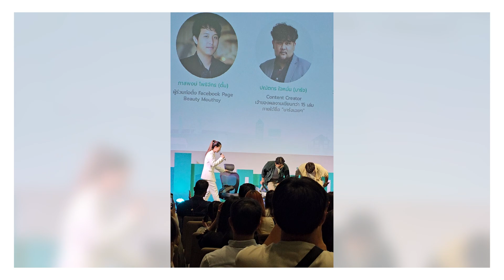แต่งหน้าผู้ชายออกงานแบบดูดี มั่นใจ ไม่โป๊ะ พี่ตั้มยังว้าว! | BEAUTY MOUTHSY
แต่งหน้าผู้ชายเพิ่มความมั่นใจ แต่งยังไงไม่ให้โป๊ะ!! มาจ้ะ ...เจ๊จับคุณสาฯ @tumpasapong  มาแต่งให้ดูเด้อ